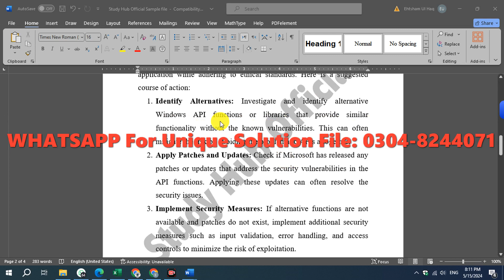CS609 GDB Solution Spring 2024